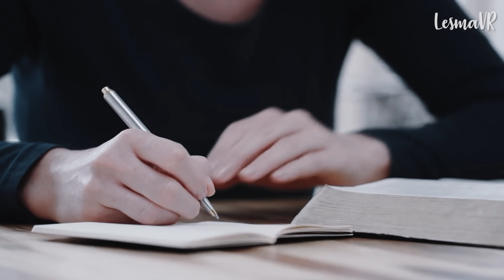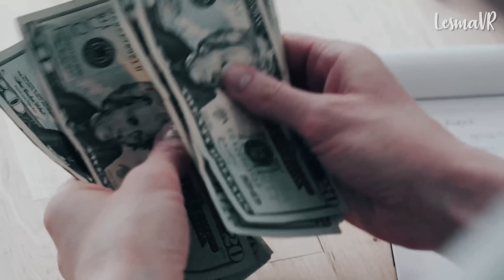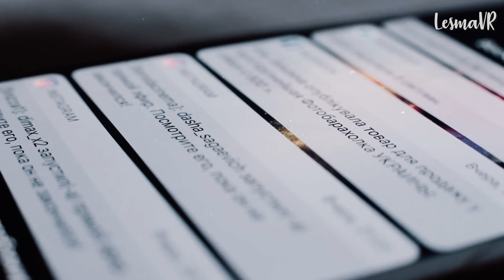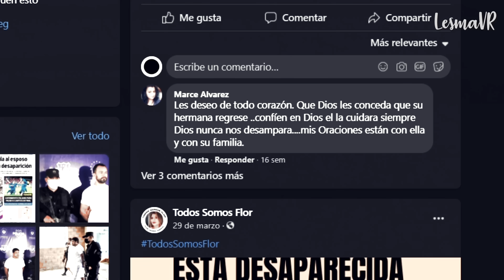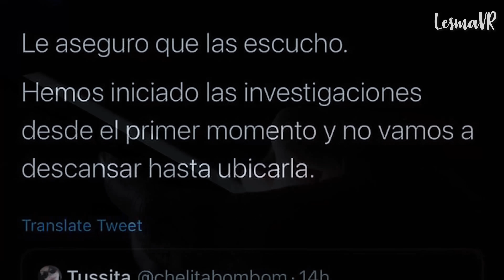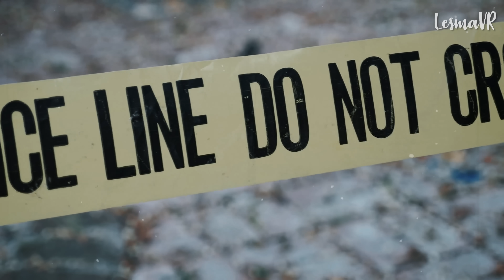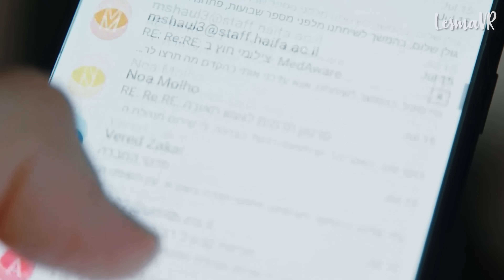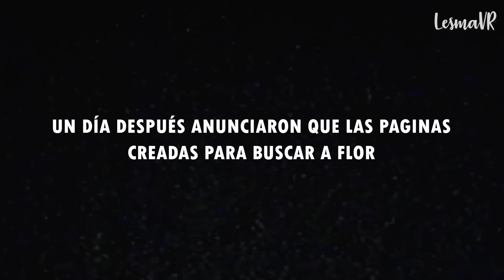Flor María García Valle: ASESINÓ a su ESPOSA y luego DENUNCIÓ SU DESAPARICIÓN - LesmaVR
Canales recomendados:  @historiacriminal75 @archivocriminal7388 @investigadorescriminales5861